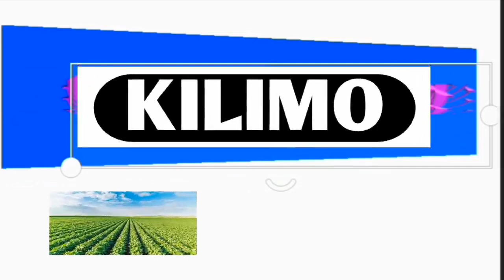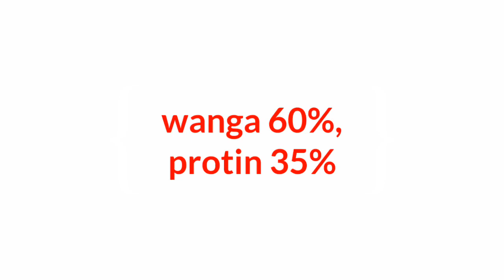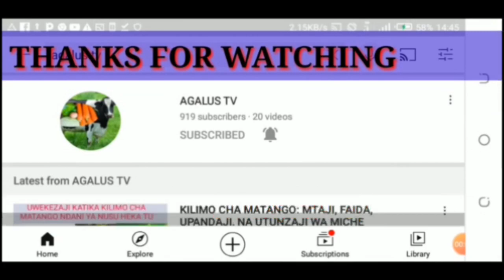JINSI YA KUTENGENEZA /KUCHANGANYA CHAKULA CHA VIFARANGA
Punguza  gharama katika ufugaji wa kuku kwa kujifunza jinsi ya kuandaa chakula cha kuku nyumbani kwako